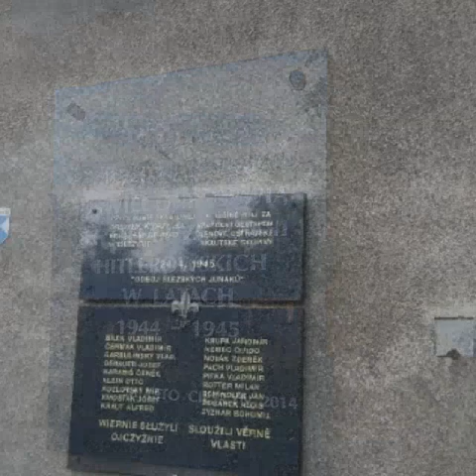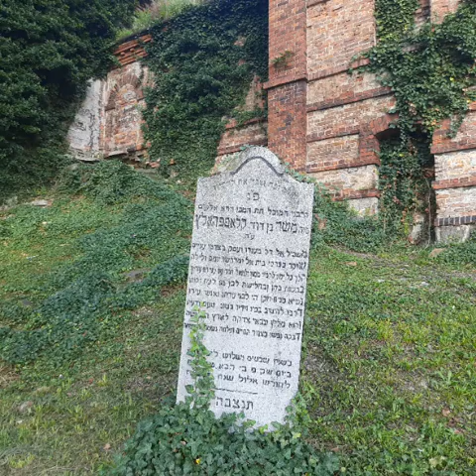Cieszyn. Stary Cmentarz Żydowski. Stary Kirkut